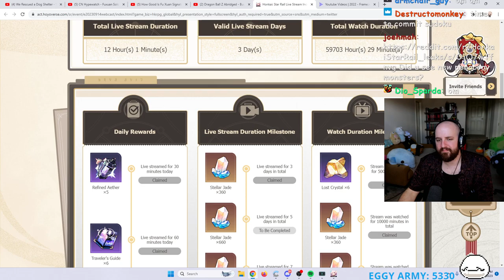Tectone he didn't